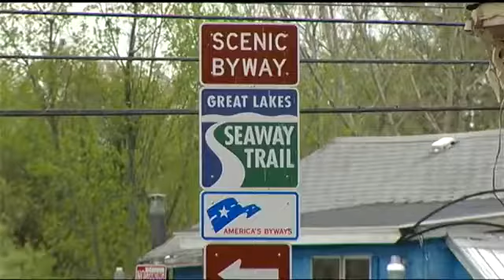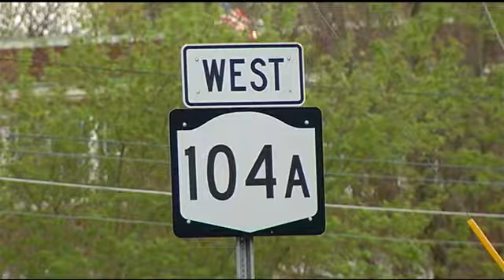NYS Exposed: Closed in 2011, state hasn't been able to sell Butler Correctional Facility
In the rural community of Red Creek, the opportunities for job growth are sparse.

With a population of about 500, this eastern Wayne County village is struggling for its very survival. In 2014, it was dealt a major blow when the state shut down the nearby Butler Correctional Facility, one of 13 state prisons shuttered by Governor Andrew Cuomo.

When Butler closed, 130 jobs went elsewhere.